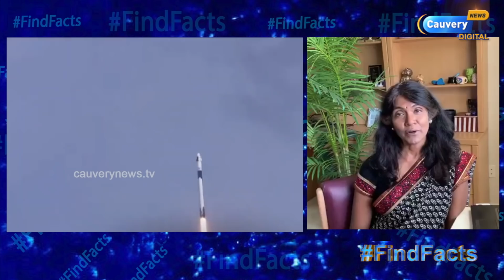SpaceX காட்டில் அடைமழை: Starlink செம | Back-to-Back Launches | தமிழ் பேசும் NASA ஊழியரிடம் Live Chat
Episode #557 | SpaceX காட்டில் அடைமழை : Starlink செம! | Back-to-Back Launches | தமிழ் பேசும் NASA ஊழியரிடம் Live Chat |